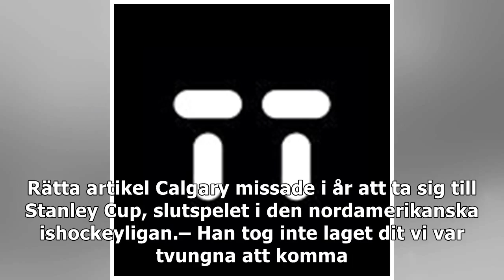Calgarys tränare får kicken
NHL-laget Calgary sparkar sin tränare Glen Gulutzan och de assisterande tränarna Dave Cameron och Paul Jerrard. Rätta artikel Calgary missade i år att ta sig till Stanley Cup, slutspelet i den nordame...